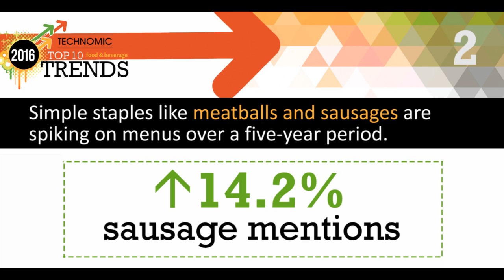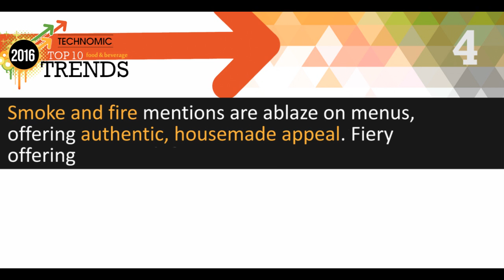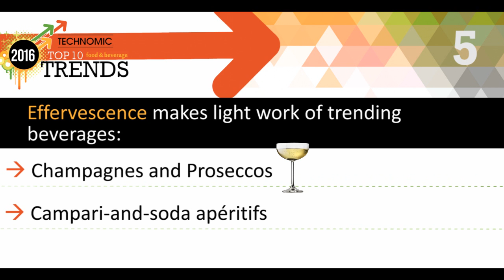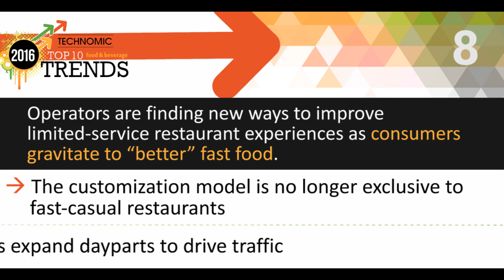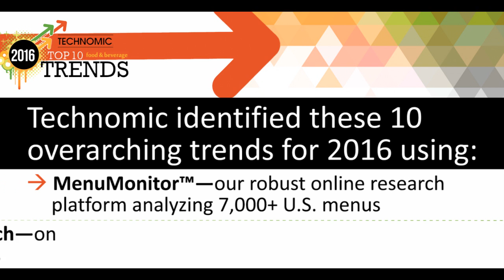Technomic 2016 Top Trends